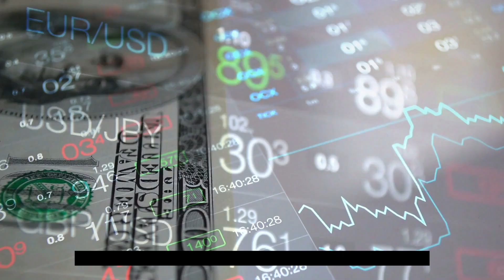The impossible challenge: Making 100k explained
In this short video, The Financial Educator explains why making 100k may seem really hard at first.

They break down practical tips and smart money moves that can actually help you earn 100k this year. The video not only points out the challenges but also offers solutions.

Earning 100k is impossible, especially when you have financial issues like loans, whether they're for school, personal expenses, or your home. Plus, you've got regular bills like groceries and utilities, and other financial duties.

If you're determined to hit that big financial goal, it's important to listen to the expert advice in the video. Don't forget to check out the full video by clicking on this link ⤵️
In the video you'll see why it's not impossible to make 100k but rather how you can build an empire of wealth

We hope you liked the video. Please click the "Like" button and share it with friends or anyone interested in learning about the first $100k challenge.

Don't miss out on future videos from The Financial Educator.